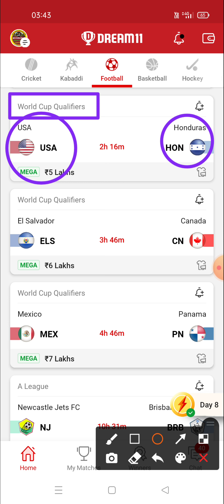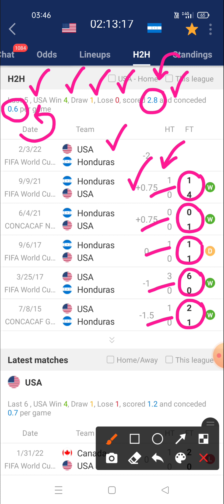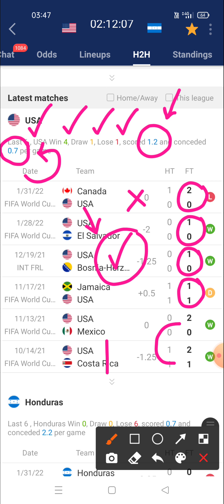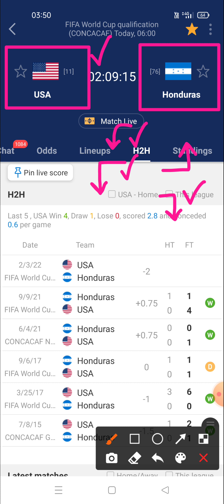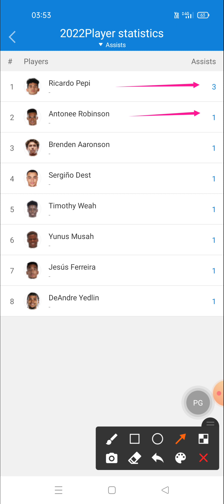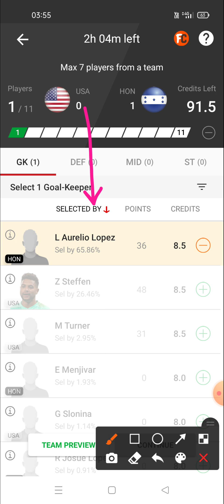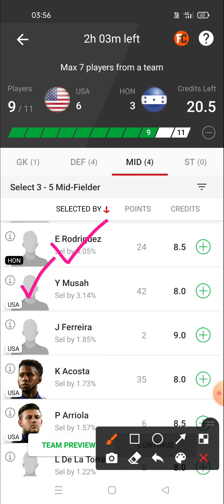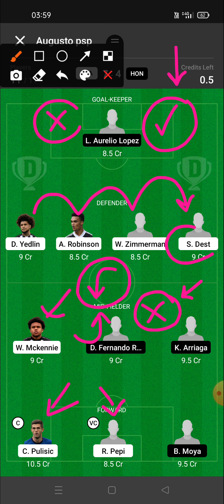usa vs hon dream11 | usa vs hon dream11 team | usa vs hon dream11 prediction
Prediction football
Prediction dream 11 team for today's match
Prediction
Prediction 2020
Prediction 2021

Dream football
Dream11

1. This analysis is based on my Understanding, knowledge and instinct .While selecting your team, consider the points mentioned and make your own decision.
2.Dream11 takes great care to comply with all central and state legislation in India to ensure that users are fully protected. Every contest on platform is carefully designed to comply with applicable statutes and regulations in India. Dream11 constitutes a 'game of mere skill', which makes the Dream11 game exempt from the provisions of the Public Gambling Act, 1867 (PGA). Dream11 is a legitimate business activity protected under Article 19(1)(g) of the Constitution of India

2. The prediction shown in the videos are my thoughts and thinking based on my experience and you are not force to adapt the same and you are free to predict your own.

3. This game involves an element of financial risk and maybe addictive.  Please play responsible and at your own risk.